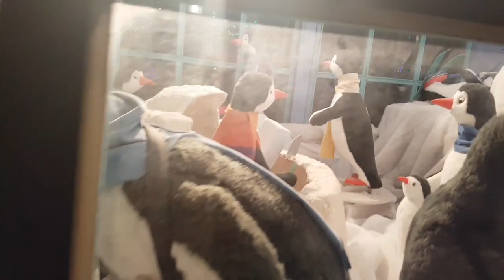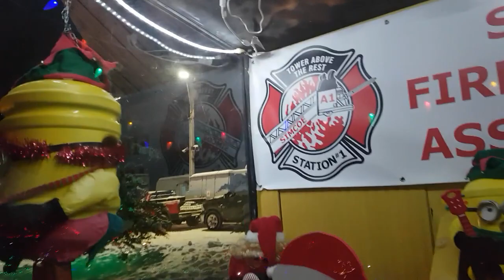Simcoe Lights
Thousands of lights and themed displays transform Simcoes downtown parks into a winter wonderland. Stroll the parkland at your leisure or step aboard our horse-drawn trolley available most weekends in December